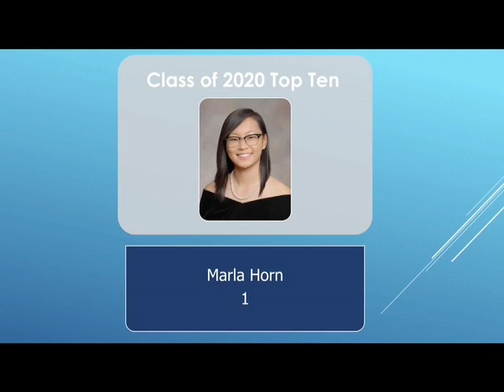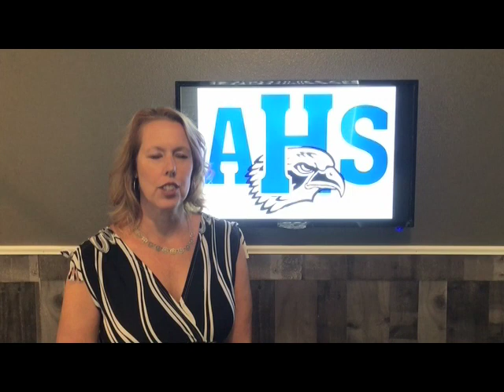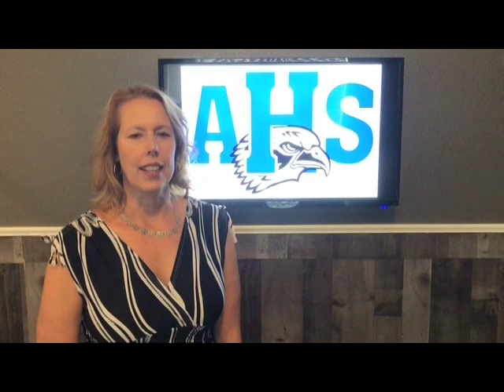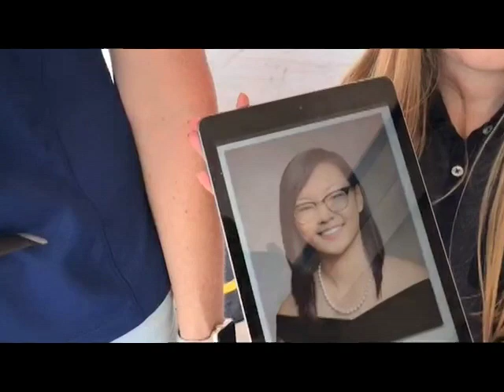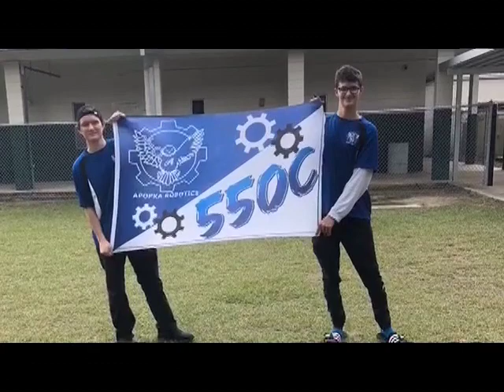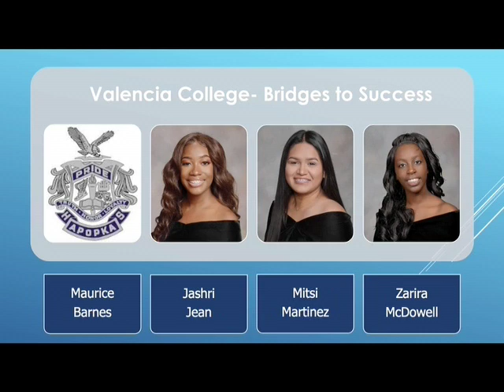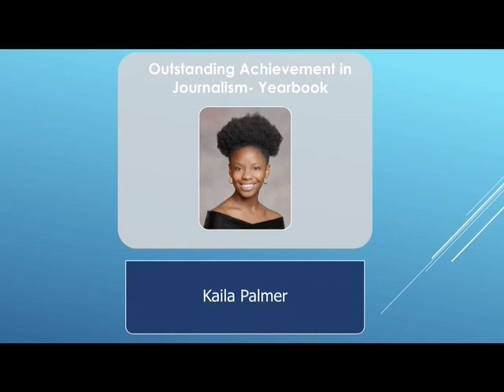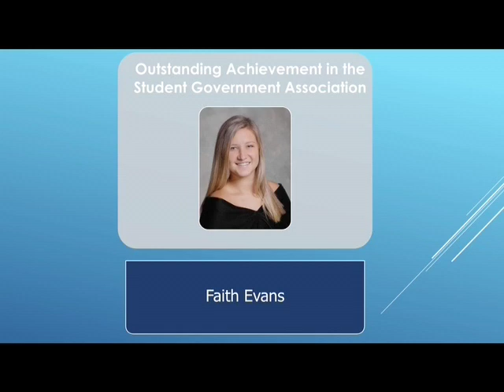AHS CLASS OF 2020: SENIOR AWARDS SPECIAL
The Senior Awards night is presented every year to honor the outstanding accomplishments of the Graduating seniors. The Class of 2020 faced a dilemma of an Awards night without being able to gather in the auditorium. However, each of the presenters recorded their segment and Mr. Scahill put all the pieces together. Congratulations to all the members of the Class of 2020 - with a special salute to those receiving scholarships and honors.